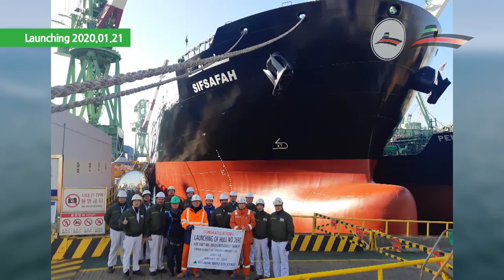Aerial Vessel Films & Photo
The first voyage!!

Aerial Vessel Films & Photo by Vuelocam.

can work in any port in korea.